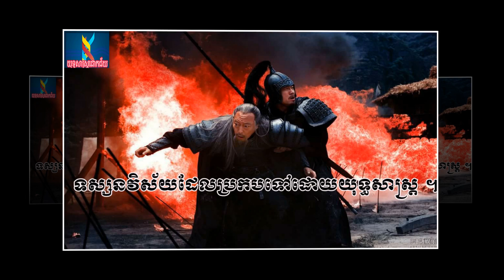Episode 319: យុទ្ធសាស្រ្តមិនប្រយុទ្ធ - យុទ្ធសាស្រ្តមិនចេញច្បាំង - យុទ្ធសាស្រ្តកំពូល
ប្រធានបទ៖ ​​ យុទ្ធសាស្រ្តមិនចេញច្បាំង - យុទ្ធសាស្រ្តកំពូល
ខ្ញុំបង្កើតវីដីអូឡើង ក្នុងគោលបំណង ចែករំលែកនូវចំណេះដឹង បទពិសោធន៍ និងភាពរីករាយ...